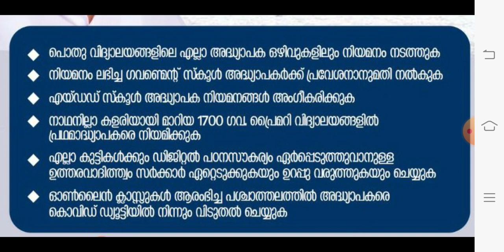അധ്യാപക ക്ഷാമം | അധ്യാപക സംഘടനകൾ രംഗത്ത് | PSC | HSA | LP-UP